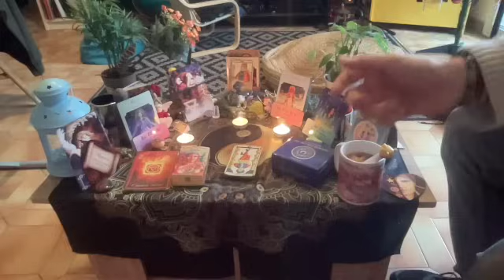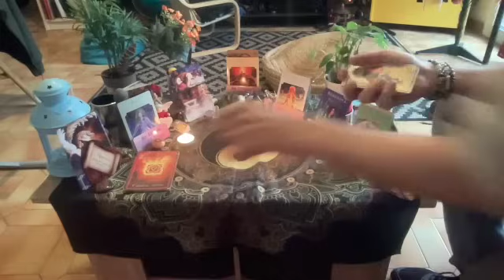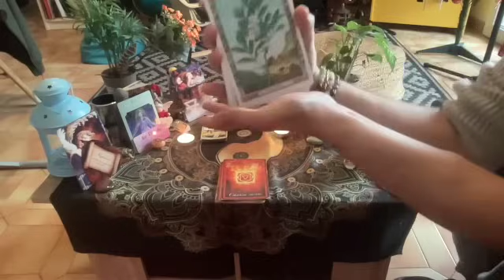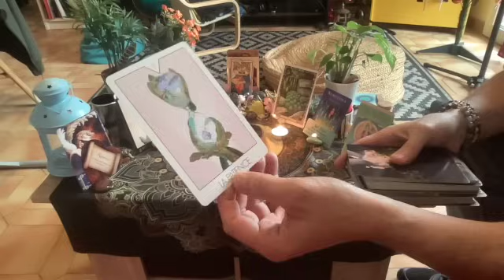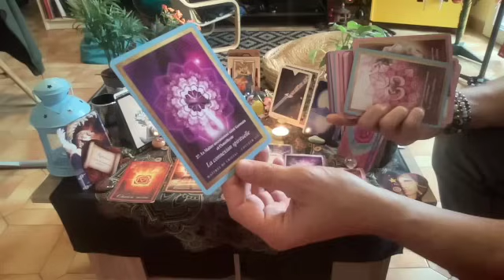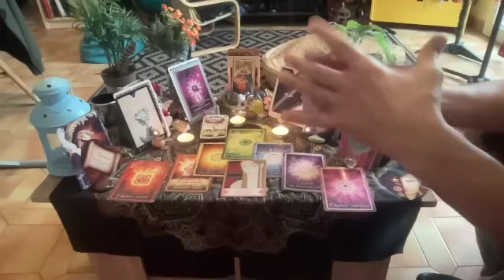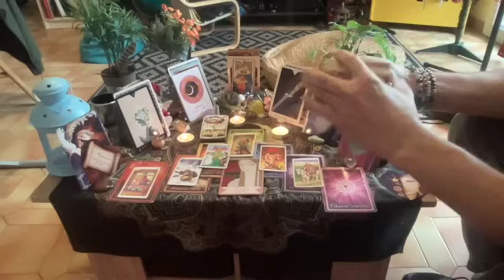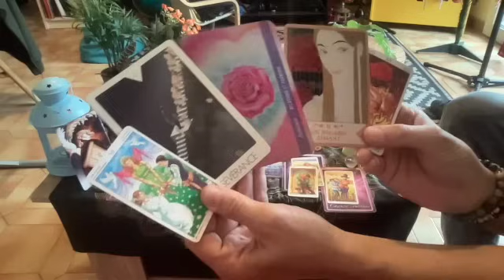⭐️Sagesse💞Passion🔥Connexion Spirituelle☀️Ces 2 personnes sont destinées à se rencontrer🌈💗🔥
voici votre guidance relationnelle/sentimentale sous les énergies de l'Arcane Majeure de la Papesse, du Jugement, l'arrivée de Pluton en Verseau et l'Animal Totem de la Mante Religieuse des plus positif et prophétique dans ce message. Les séries de chiffre 33333 et 66666 apparaissent tout au long du tirage.

Belle Journée !

Poco

00:00-Bienvenu(e)s
03:50-Message général et début du Tirage

Vous pouvez également faire un don pour la chaîne sur le site PayPal en l'adresse de mon mail : en cliquant sur le lien ci-dessous

Pour compléter le message, veuillez trouver le message de la Nouvelle Lune en Capricorne:

Si vous souhaitez découvrir l'Oracle Belline la version J3.16 restaurée de l'Ami Belline,  veuillez trouver son site internet ci-dessous :

Bonne écoute

pocoApoco